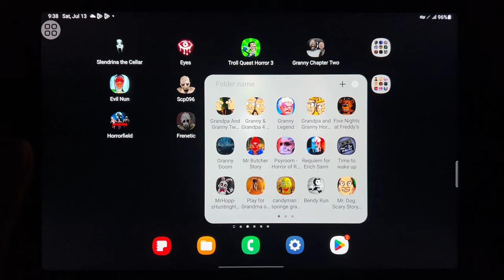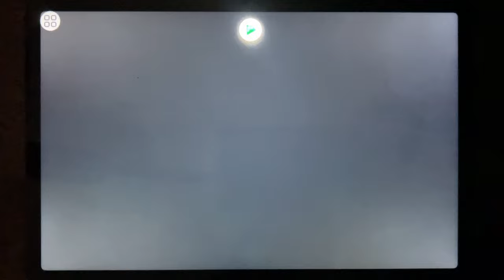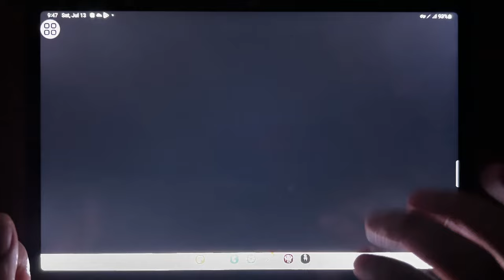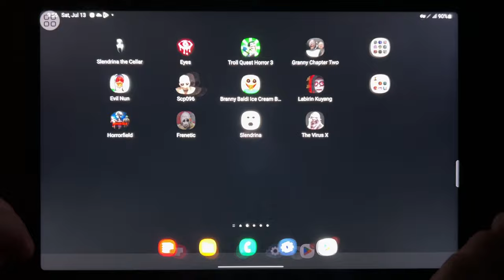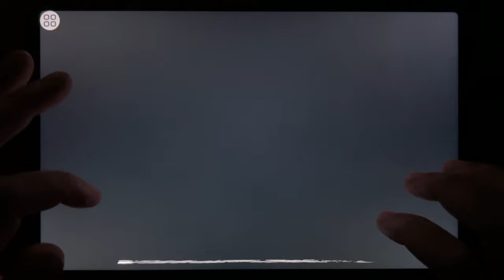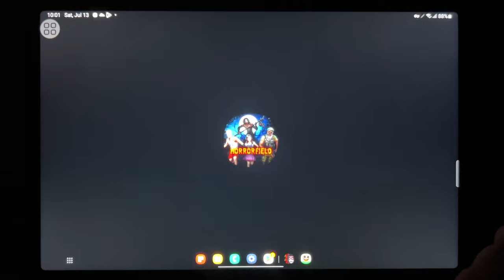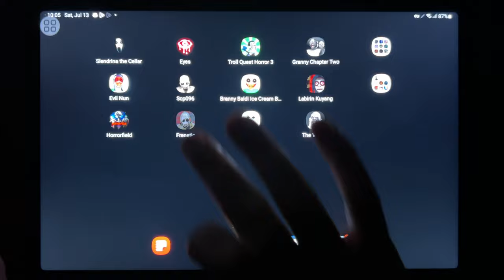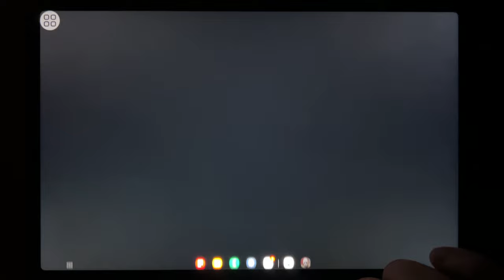Slendrina The Cellar, Eyes, Troll Quest horror 3, Granny 2, Evil Nun, SCP 096, Branny...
Slendrina The Cellar, Eyes, Troll Quest horror 3, Granny 2, Evil Nun, SCP 096, Branny Baldi Ice Scream, Labirin Kuyang, Horror Field, Frenetic, Slendrina Free Version, The Virus X